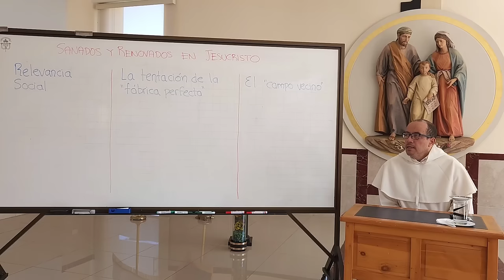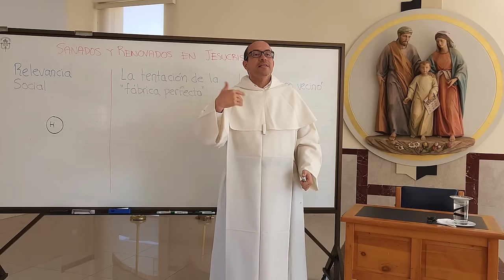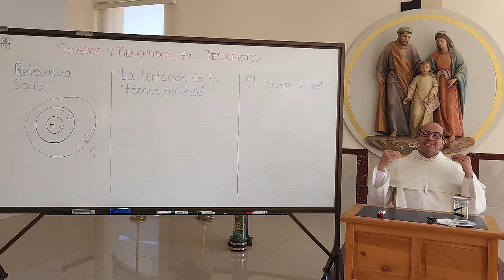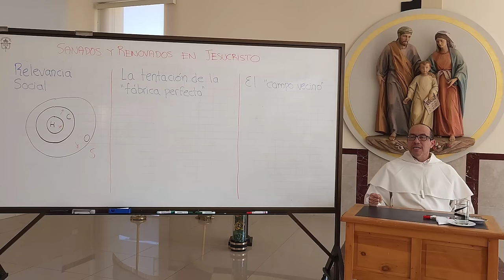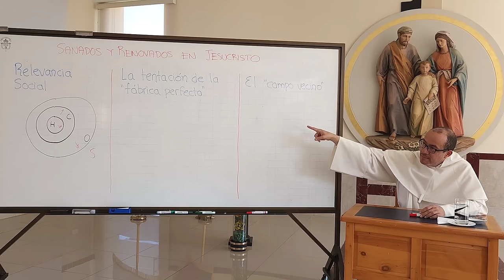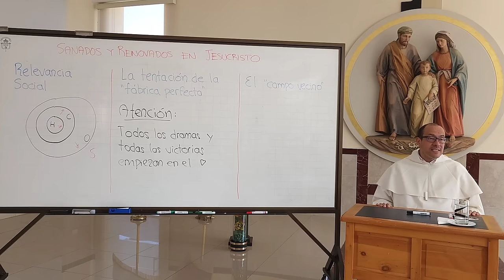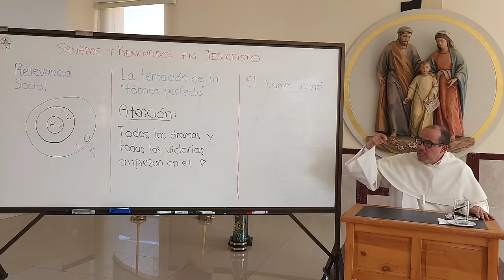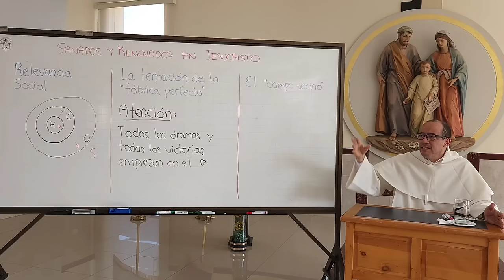Cuidado con obsesionarnos con la RELEVANCIA SOCIAL [Sanados también del presente, 3 de 4]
03:37 🕊️ El retiro se enfoca en la sanación del presente, no solo del pasado, abordando las heridas actuales que debilitan espiritual y emocionalmente.

07:02 🌅 La auténtica sanación apunta a un corazón transparente y abierto, buscando recuperar la transparencia perdida en las comunidades religiosas.

08:49 🛤️ La relevancia social no era prioritaria para Madre María Sara, centrándose en la espiritualidad de Nazaret: la interioridad, la fidelidad y la familiaridad.

13:52 🕊️ La comunidad, esencialmente contemplativa, se derrama en amor hacia las obras, entendiendo que lo más importante está siempre en la interioridad y la familiaridad.

16:29 🌱 Según la visión de Madre María Sara, las obras deben ser pequeñas y humildes, priorizando la calidad espiritual sobre el tamaño y el presupuesto.

17:08 🔥 Cada obra debe ser un Nazaret, un lugar que respire hogar y familia, según el ideal de Madre María Sara.

18:31 💖 El centro de gravedad de la religiosa, siguiendo la espiritualidad de Madre María Sara, tiende hacia Jesús y la Eucaristía.

20:52 ⚖️ La unidad de Nazaret depende del centro de gravedad en Jesús; perder esa referencia lleva a la dispersión y eventual separación de la comunidad.

22:10 🚫 La relevancia social tiene peligros, como la hipertrofia del bien inmanente, dejarse influenciar por el mercado y perder fortaleza interior.

28:11 🤝 La obsesión por la relevancia social dificulta cultivar alianzas profundas con padres, profesores y personal administrativo, siendo necesario repensar la relación con los clientes.

33:55 🌟 La autenticidad en la promoción vocacional radica en la conexión personal entre una religiosa y una joven, donde la joven percibe algo especial en la religiosa.

39:27 🏭 La tentación de la "fábrica perfecta" es centrarse en el éxito externo y la eficiencia, olvidando la importancia de los corazones y las realidades internas de las personas.

43:25 💔 La crisis en la Iglesia y las órdenes religiosas se debe, en parte, a olvidar que todos los dramas y victorias comienzan en el corazón, destacando la necesidad de una auténtica introspección.

46:18 ⚠️ Existe una falta de transparencia y apertura en el corazón de algunas religiosas, especialmente entre los 25 y 55 años, lo que impacta negativamente en la salud espiritual de la comunidad.

49:43 🚧 Es crucial superar la cultura de corazones opacos y blindados, fomentando la apertura y transparencia en la comunidad religiosa para abordar problemas internos y promover la autenticidad.

50:53 💡 La carga sobre las superiores es grande, y se destaca la importancia de comprender sus desafíos y sufrimientos.

51:48 🤔 La conexión fundamental entre superiores y religiosos se pierde por la comodidad y la independencia. Es crucial conocer el corazón de los sacerdotes.

54:03 ⚠️ Se enfatiza la importancia de construir una base sólida en la vida religiosa desde el noviciado, verificando cómo se construye la "casa interior".

55:13 🚪 Fomentar la apertura de corazón desde jóvenes es esencial; los problemas son normales, pero es grave esconderlos y permitir que fermenten.

58:26 🌱 La tentación de mirar al "campo vecino" (otras espiritualidades) puede llevar a no apreciar el tesoro espiritual propio. Se destaca la riqueza de movimientos laicos comprometidos.

01:07:28 🌟 El camino en la vida religiosa y sacerdotal es la santidad. La importancia de ser testimonios vivos de la santidad para inspirar a otros.

01:08:10 🔍 Observar las acciones de misioneros y religiosas en lugares remotos puede ser una fuente de inspiración y una llamada a cuestionarse sobre el propio amor y pasión.

01:08:49 💔 Las tentaciones del "campo vecino" y la productividad pueden hacer que algunos religiosos sientan su vida religiosa como vacía, desanimándolos y percibiéndola como sin significado.